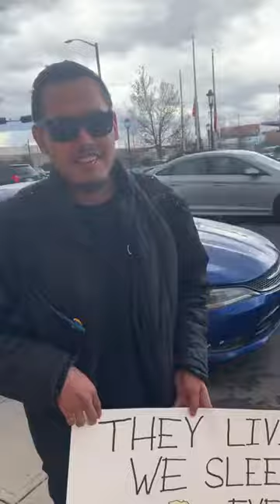Research Myron C. Fagan, each one teach one (3-25-2021)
Zachary on the Corner
*Great Exchange, this sort video Showcases WHY it's so important to get out there and talk to people.